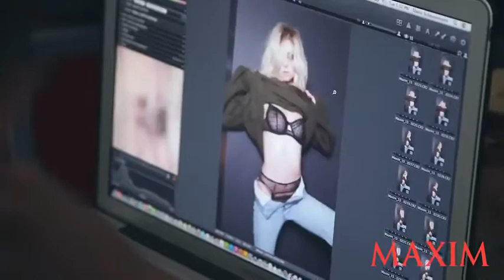Taylor Momsen For Maxim Behind the photoshoot